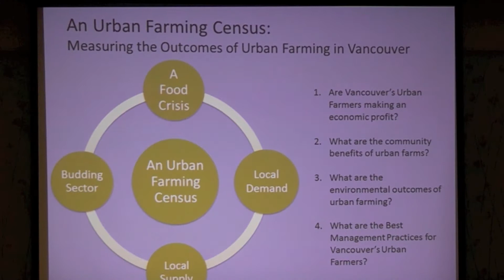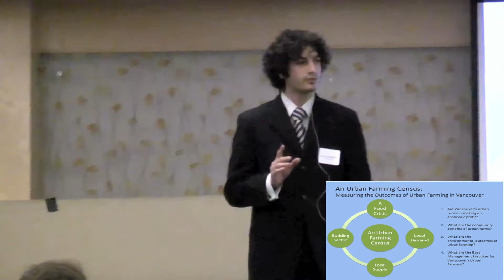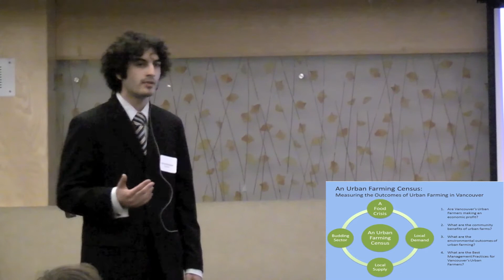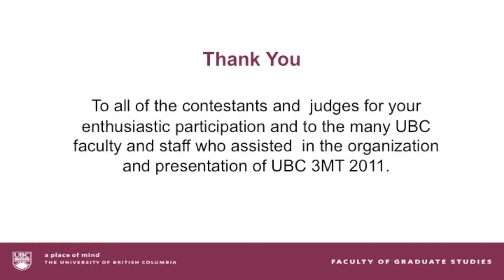Three Minute Thesis (3MT) - Semi-Finalist Marc Schutzbank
Marc Schutzbank from the UBC Faculty of Land and Food Systems presented in the inaugural UBC Three Minute Thesis (3MT) competition on "Veggie Vancouver: A Study of Economic, Social and Environmental Impacts of Urban Farming".